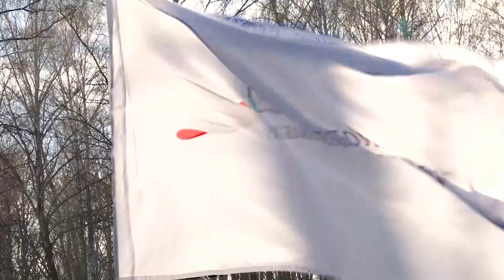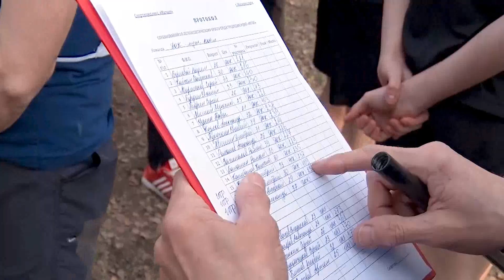Горняки приняли участие в соревнованиях по легкой атлетике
На Михайловском ГОКе прошли соревнования по одной из самых популярных спортивных дисциплин – легкоатлетическому кроссу. В этот раз на старт вышло полтысячи работников. Дистанция привычная 500 метров для женщин. И тысяча для мужчин.